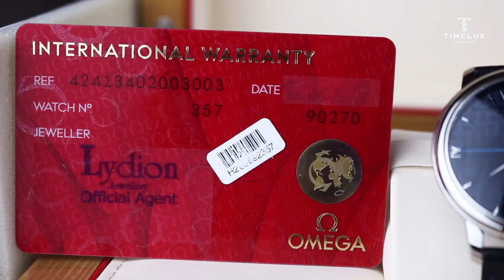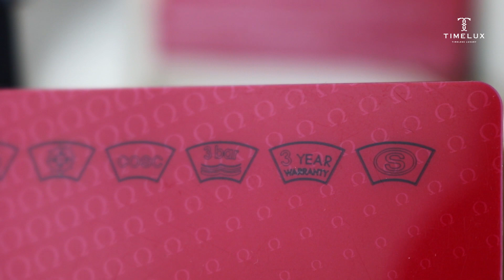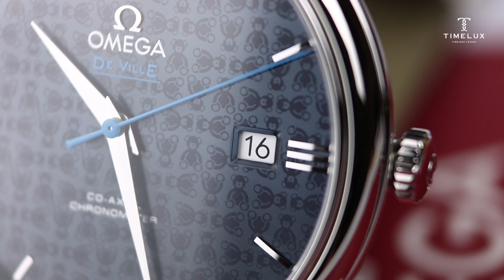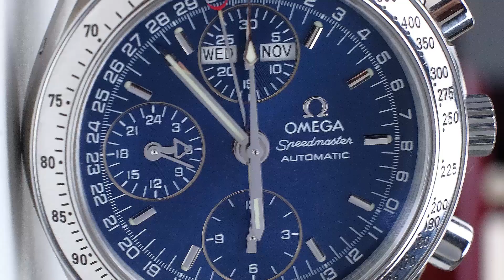(Review đồng hồ) Trên tay Omega De Ville Prestige Co-axial 39.5mm Orbis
Review chi tiết đồng hồ Omega De Ville Prestige Co-axial 39.5mm Orbis

Một chiếc đồng hồ được tạo vô cùng ý nghĩa và đầy tính nhân văn của OMEGA và Orbis ( là một tổ chức phi chính phủ phi lợi nhuận quốc tế chuyên bảo vệ mắt trên toàn thế giới ). Mỗi sản phẩm khi bán được đều tài trợ cho ORBIS

Để đánh dấu lần kỷ niệm này Omega đã cho ra nhiều sản phẩm nhưng đến kể đến là chiếc 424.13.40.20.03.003

* Đường kính : 39.5 mm, mỏng 10.35 mm
* Mặt xanh chải tia có hình chú gấu Teddy cực đẹp và đầy ý nghĩa của Omega. Cọc La Mã được kết hợp cực hài hòa góc 12, 3, 6 và 9 giờ
* Kim giờ, kim phút mạ rhodium sáng bóng, kim giây nung xanh
* Ô lịch ngày tiện dụng góc 3 giờ
* Bên trong được trang bị Co-Axial Calibre 2500 của OMEGA với 48 tiếng trữ cót, 25200 tần số dao động và 27 chân kính
* Dây da xanh đi cùng khóa truyền thống của hãng

TÌNH TRẠNG : Brand new, đầy đủ hộp sổ thẻ, bảo hành toàn cầu 5 năm

Anh em hãy để lại thêm bình luận cũng như góp ý bên dưới video để chúng mình hoàn thiện và ra thêm những video chất lượng hơn nữa
✔ Chính hãng 100% , bao check Toàn Cầu
✔ Giao hàng COD toàn quốc có cọc trước
✔ Bảo hành 2 năm , hỗ trợ trọn đời sản
✔ Thay pin miễn phí trọn đời, 3 năm lau dầu miễn phí
✔ Hỗ trợ bán lại sản phẩm với mức giá chiết khấu vô cùng ưu đãi khi khách hàng có nhu cầu đổi mới hoặc không muốn sử dụng
TIMELUX – UY TÍN LÀM NÊN THƯƠNG HIỆU
Hotline tư vấn hỗ trợ: 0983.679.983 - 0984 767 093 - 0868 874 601
Hotline khiếu nại HN: 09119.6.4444
- TP. Hà Nội: 26 Bùi Thị Xuân, q. Hai Bà Trưng ( Showroom )
- TP. Hồ Chí Minh: 18 Hoa Sứ, p. 2, q. Phú Nhuận ( Địa chỉ giao dịch )